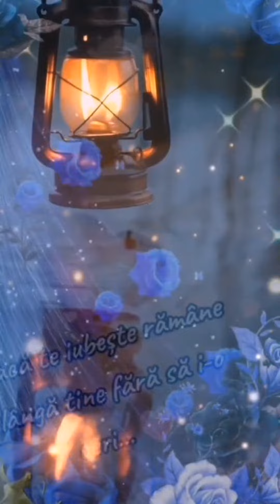2 minute de relaxare prin iubire si sunete de pian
2 minute de relaxare prin iubire si sunete de pian